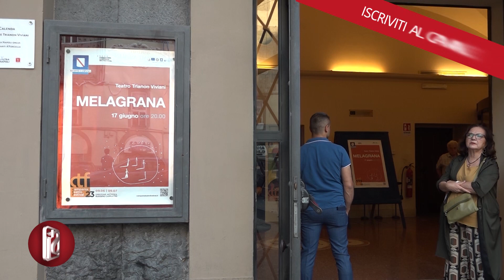CAMPANIA TEATRO FESTIVAL, AL TRIANON VIVIANI LO SPETTACOLO “MELAGRANA”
Grande successo al teatro Trianon Viviani di Napoli per lo spettacolo Melagrana, un’opera di drammaturgia collettiva conduzione curata dalla regista Gina Ferri e dall’aiuto regista Simona Fredella. L’opera, messa in scena a Napoli nel contesto dell’edizione 2023 del Campania Teatro Festival, è un vero e proprio percorso/laboratorio nato dall’incontro con le donne della Cooperativa La Tenda e prova a dar voce attraverso il medium teatrale ai racconti, i ricordi, i desideri e il vissuto di ognuna di loro.